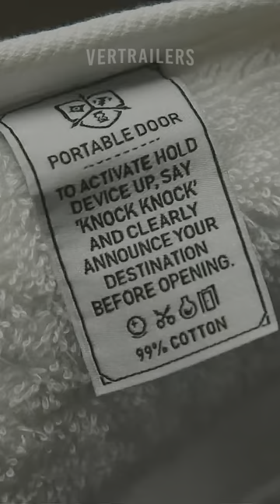The Portable Door (2023) Christoph Waltz HDR Trailer Vertrailer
Paul Carpenter is an intern at a mysterious London firm with unconventional employers, including a CEO who wants to disrupt the ancient magical world with modern corporate practices.

Starring: Christoph Waltz, Sophie Wilde, Patrick Gibson, Jessica De Gouw